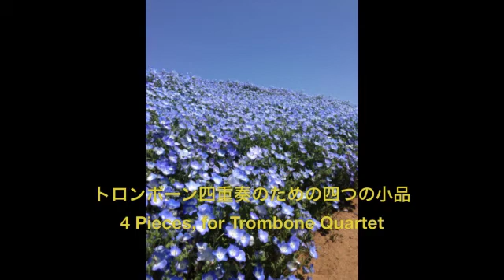4 Pieces, for Trombone Quartet : Jean-Michel Defaye（トロンボーン四重奏のための四つの小品：ジャン・ミシェル・デュファイ）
東京トロンボーン四重奏団
Tokyo Trombone Quartet

1. Choral - コラール
2. Mouvement Perpetuel - 絶え間ない運動
3. Lento - レント
4. Final - 終曲